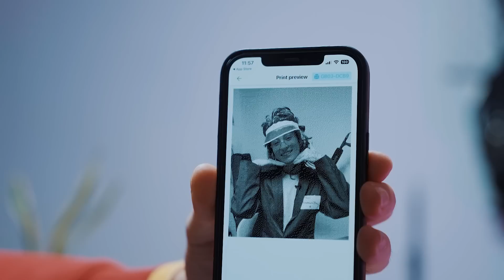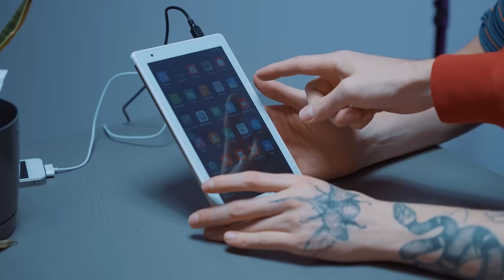PREKLIATY Iphone za 50eur! - Čudné Veci z Wishu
Vyskúšal by si prekliaty Iphone za 50€? My sme ho vyskúšali spolu s ďalšími vecami v sérií Čudné veci s Wishu.

Lajkujte
Komentujte
Odoberajte
Usmievajte sa :)